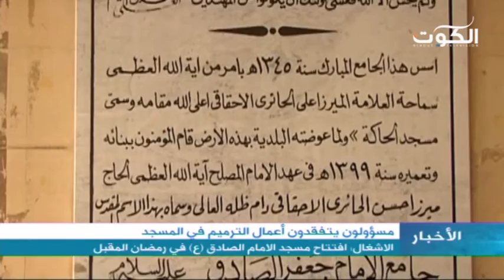الاشغال: افتتاح مسجد الامام الصادق (ع) في رمضان المقبل